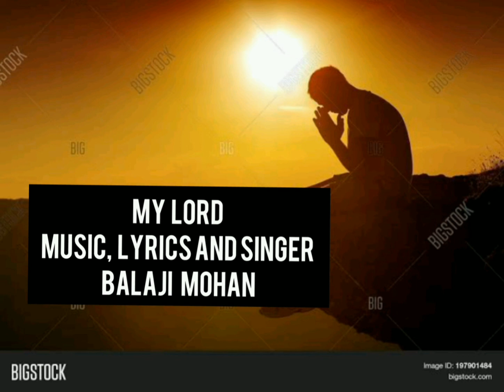My Lord (Remastered) - Music, Lyrics and Singer - Balaji Mohan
Song - My Lord
Genre: Folk
Artist - Balaji Mohan
Home Version -  Remastered with improved sound quality
Song Composed by Balaji Mohan
Music & Lyrics - Balaji Mohan
Singer - Balaji Mohan
Instrument Used - Acoustic Guitar
Recorded Using Mobile Phone - Micromax

Lyrics:

I've been saying my prayers everyday...
To the Lord whom I have placed my faith...
I am hoping to see him face to face...
I wanna tell him so many things...

Oh Lord show yourself to me...
Please Lord show yourself to me...
I need peace and harmony...

Oh Lord... Oh Lord... Oh Lord...

Set me free my Lord (x 3)

And I surrender...
I surrender myself...
I surrender my soul...
And I surrender...

My soul to you. My Lord.

I am losing my faith in humanity...
There ain't no chastity...
I am living in this world of disparity...
I only see animosity...

And I surrender...
And I surrender my soul...
I surrender myself...
I surrender...